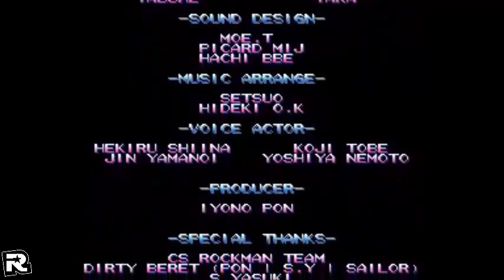Mega Man The Power Battle | Arcade | LongPlay | Walkthrough | Gameplay | No Commentary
No Commentary Walkthroughs & Let's Plays

Fall Boss Battle
Gameplay
Gameplay Full Game
Gameplay DLC
Gameplay Review
Gameplay Mission
Gameplay Chapter
Gameplay Episode